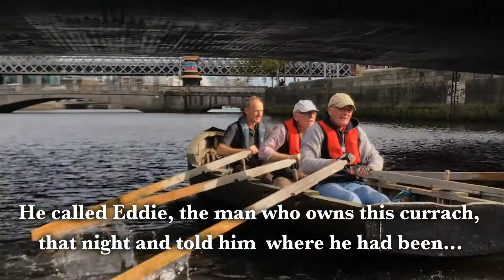Briseann an Dúchas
A film about a man who lives, breathes, loves currach boating - an ancient boating tradition  in the west of Ireland where he grew up and which he brings to life in his new urban home of Dublin city.
i shot this on iPhone 7+ with filmicpro and edited on Wondershare